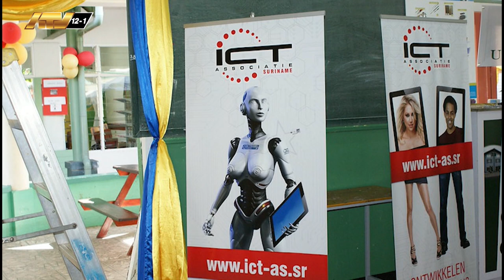13 02 2024 ICT associatie wil ontwikkelingen een betere boost geven